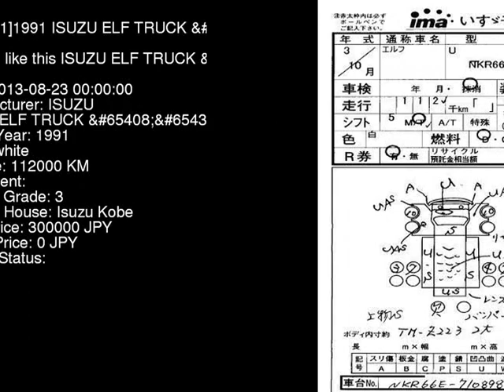1991 ISUZU ELF TRUCK NKR66ED - Japanese Used Car For Sale Japan Auction Import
1991 ISUZU ELF TRUCK  NKR66ED - Japanese Used Car For Sale Japan Auction Import NKR66ED,ISUZU,ELF_TRUCK,jdmvip,vip,jdm,cars,japan,jdmvip.com,japanesecars,usedcars Japanese Used JDM Car For Sale At Auction in Japan for Import